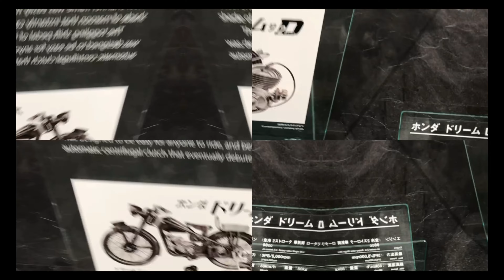Honda collection Hall//Japan Collection//Part7